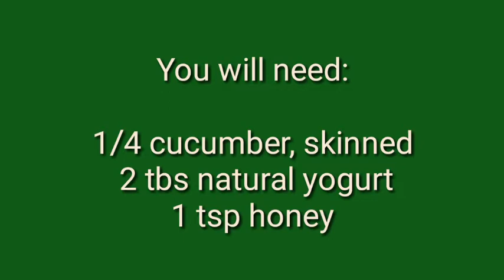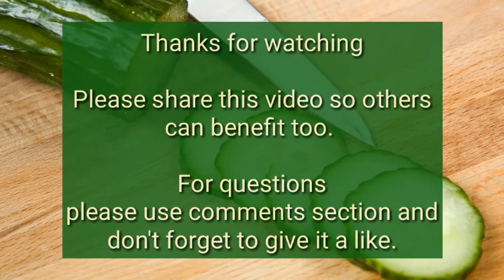Cucumber Face Mask For Clear & Bright Skin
Hydrating Cucumber Face Mask | Hydrating Face Mask | DIY Face Mask | Homemade Face Mask

This face mask is only mask you will need. If you are looking to get fresh and supple skin, nothing will beat this super hydrating face mask. It's made with cucumber and yogurt,  it's super easy to make,  cost-efficient and so benefiting. You'll lose out if you don't try this amazing face mask.